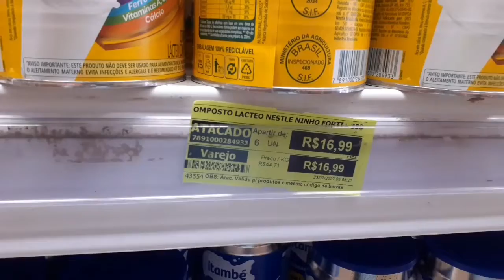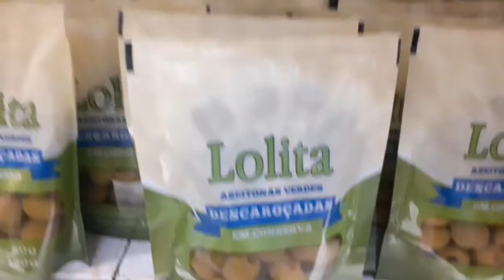ATACADÃO DIA A DIA - BRASÍLIA - EM BUSCA DE PROMOÇÕES 🤑